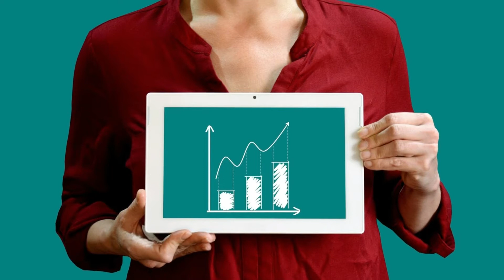Tus 10 puntos débiles antes de lanzar anuncios / Por:Sebastian Peimbert & Gabriel Gamboa/MasterClass